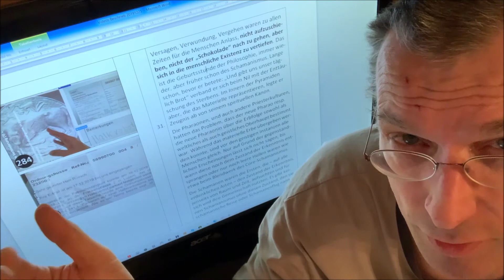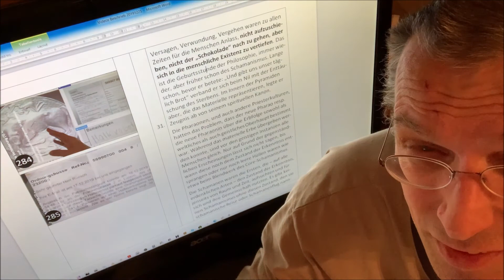287 Grausame Verhinderung (4)